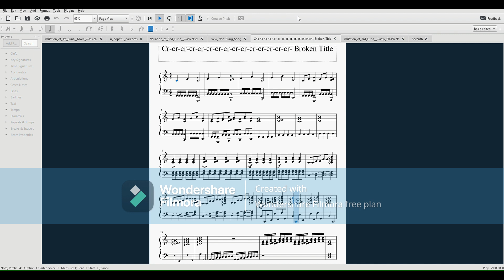Cr-cr-cr-cr-cr-cr-cr-cr Broken Title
Fifth of the Seven gifts from Luna.